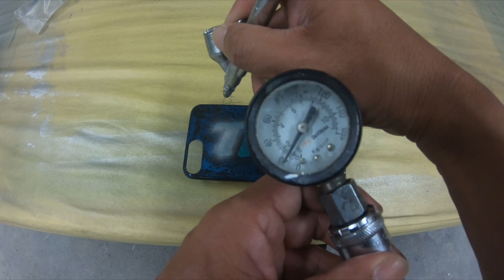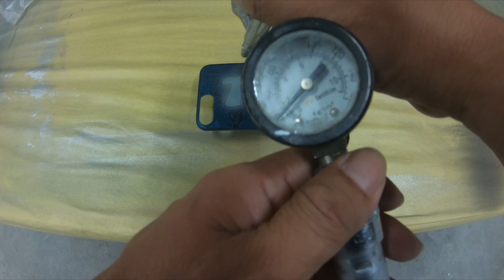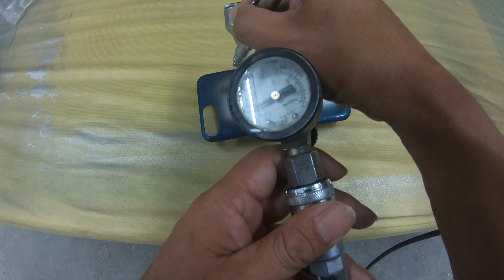ラップ塗装からの簡単アレンジ（Arrangement from wrap painting）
全面ラップ塗装も綺麗だけども部分的にそれとなくあるラップ塗装もおしゃれでいいとおもいます
みなさんも試してみてみては
▼true plus/トゥループラスさんのページはこちら
カメラ；パナソニック ミラーレス一眼カメラ ルミックス G9
OLYMPUS  ED 12-40mm F2.8  M.ZUIKO ED 12-40mmF2.8PRO
OLYMPUS 単焦点レンズ M.ZUIKO DIGITAL 17mm F1.8
OLYMPUS  E-M10 Mark3
                GoPro7
ジンバル；FeiyuTech　G6Plus